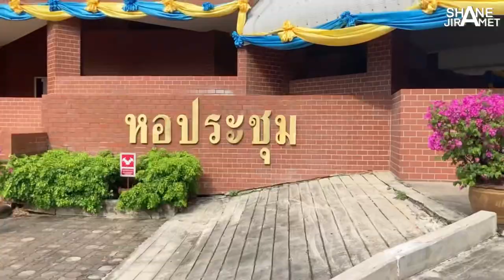ทัวร์ม.หัวเฉียวเฉลิมพระเกียรติ อัพเดต 2022 - huachiew chalermprakiet university 華僑崇聖大學-Shane Jiramet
ทัวร์มหาวิทยาลัยหัวเฉียวเฉลิมพระเกียรติ มฉก.1

0:00 Highlight
0:28 เปิดคลิป
0:49 ถนนข้าวต้มกุ๊ย,อุโมงค์ต้นไม้
0:53 สนามกีฬา
1:04 วงเวียนรูปตัวเสียง
1:08 ซุ้มทางเดิน
1:11 อาคารบรรณสาร,ประติมากรรมตกหงัง
1:22 อุทยานศาลาไทย
1:28 อาคารอำนวยการ
1:34 ประตูเสด็จ
1:43 หอประชุม
1:49 ประติมากรรมพระบรมโพธิสมภาร
1:57 สวนอภิรมย์,สวนจีน
2:30 รถจักรยานสีขาว
2:42 ถนนข้างอาคารเรียน
3:26 โรงอาหาร 1
3:32 หอพักอาจารย์
3:49 วงเวียนรูปตัวเสียง
3:56 ศาลาขงจื้อ
3:57 สวนสุขภาพ
3:59 อาคารชิน โสภณพนิช
4:03 อัฒจันทร์,สนามกีฬา
4:05 อาคารตังจิว อัคคพงษ์กุล
4:21 บริเวณหอใน
4:44 ตึกคณะศิลปศาสตร์
4:50 หอใน
5:02 อัฒจันทร์
5:28 โรงอาหาร 2
5:56 ปิดคลิป
นักศึกษาที่สนใจศึกษาต่อในคณะสังคมสงเคราะห์ศาสตร์และสวัสดิการสังคม มหาวิทยาลัยหัวเฉียวเฉลิมพระเกียรติ
Facebook : คณะสังคมสงเคราะห์ศาสตร์และสวัสดิการสังคม มหาวิทยาลัยหัวเฉียวเฉลิมพระเกียรติ